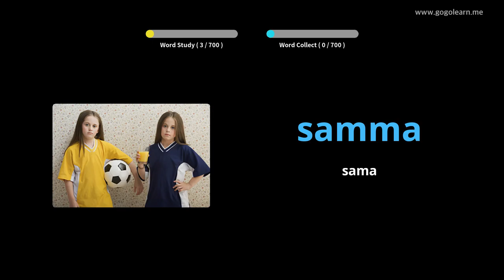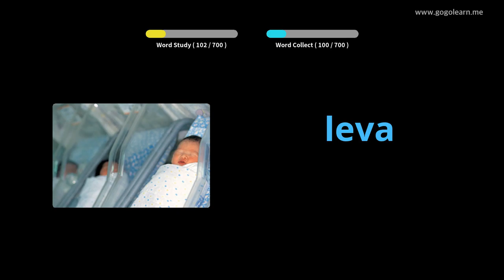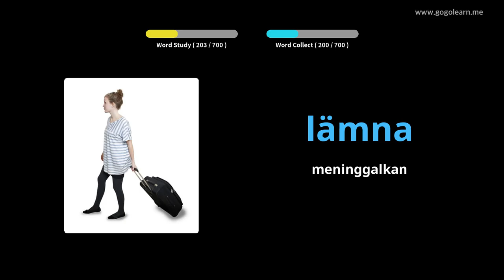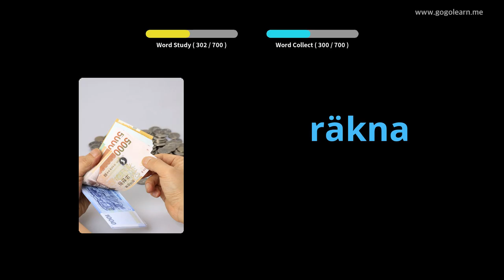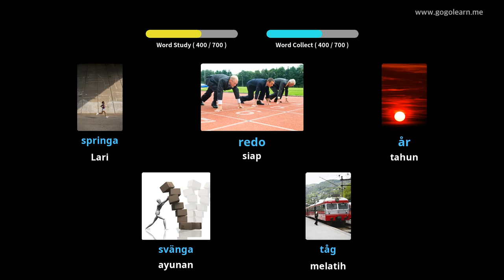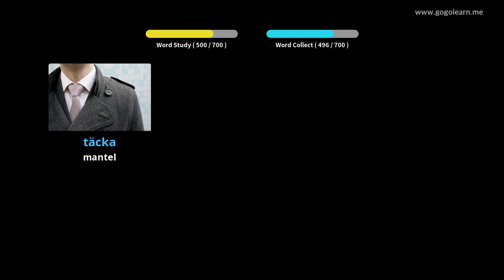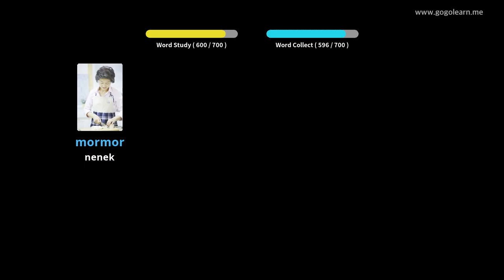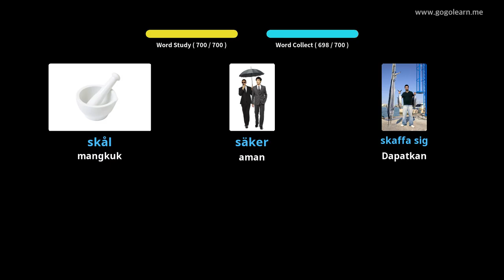Anak Kosakata Swedia | Golearn